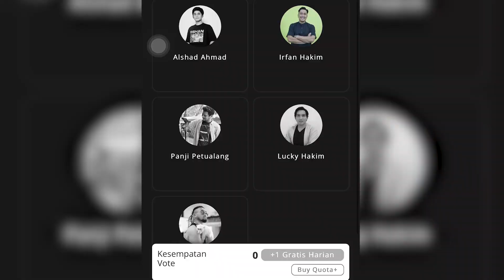DIBAWAIN CAKE SAMA AYAH..!! TAPI KOK.. KAYA GINI.. BISA DIMAKAN GAK YA..??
Assalamualaikum temen-temen..

DAPET KEJUTAN..
Walaupun dikerjain..
tapi makasih ayah..